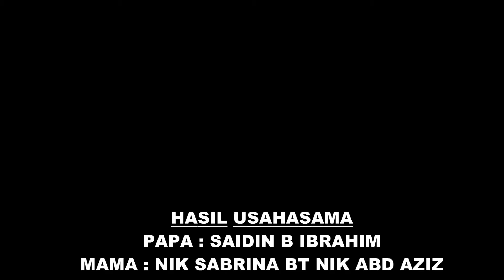Video of NIK SABRINA NIK ABD AZIZ